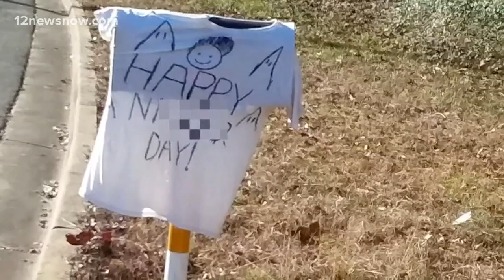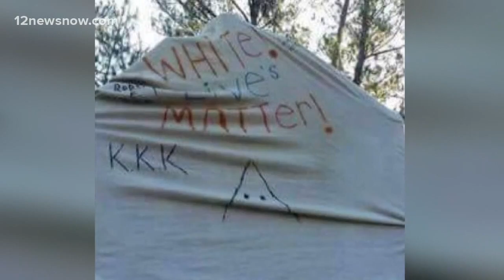Racial slurs left on t-shirt stretched over Newton resident's mailbox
"It's not the proper way to wake up and enjoy Martin Luther King, Jr Day," said Marlin who was very disturbed by the display.